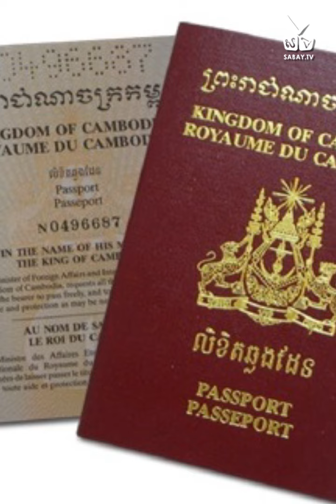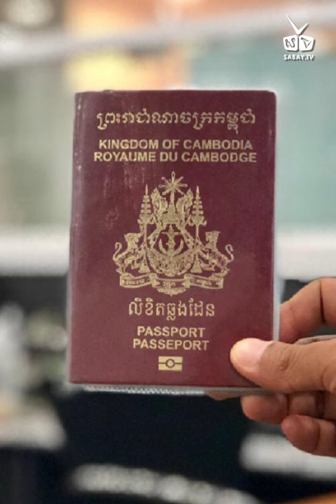ចាប់ពីខែ ៦ ទៅ ធ្វើលិខិតឆ្លងដែនលែងចាំយូរទៀតហើយ